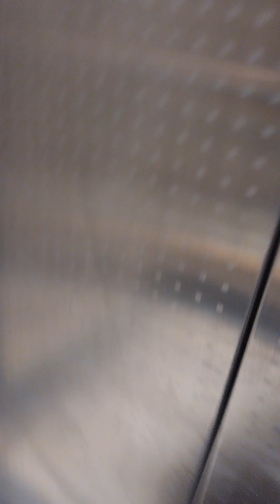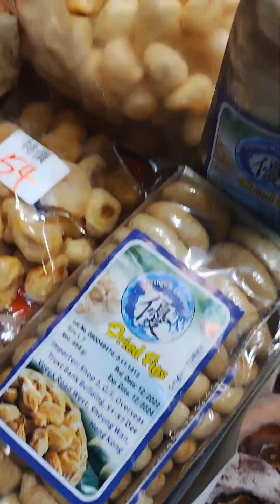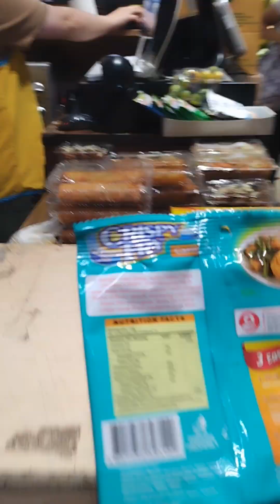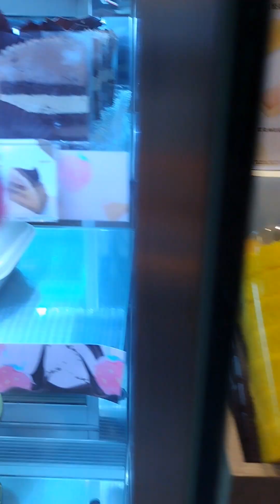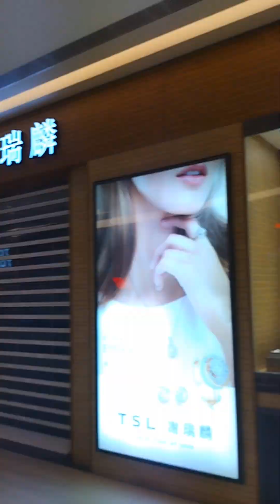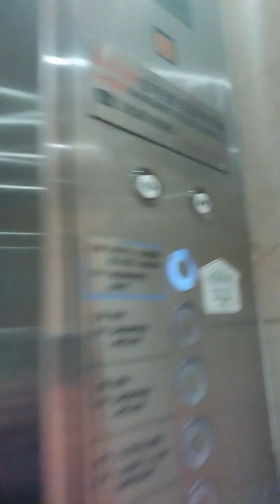market time for dinner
market time for dinner fish ,pork,chicken beef and vegetables for my boss